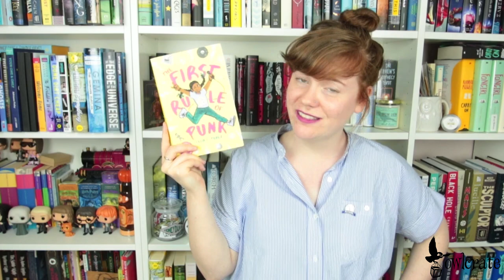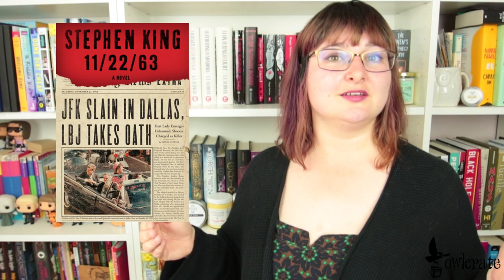MAY READING WRAP UP!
Korrina, Sally and Cori are here to share some of their favourite books they read this month. Let us know some of your favourites in the comments!

Want a past box? We have some available in our shop!